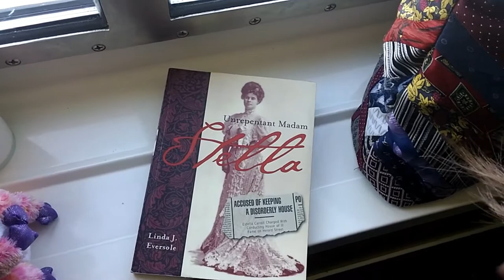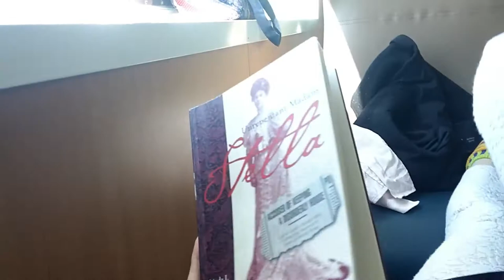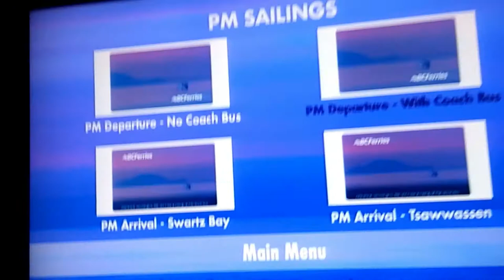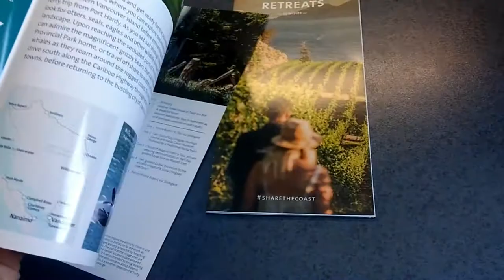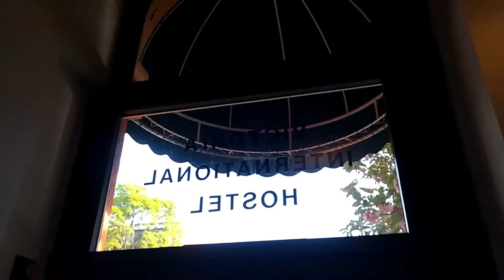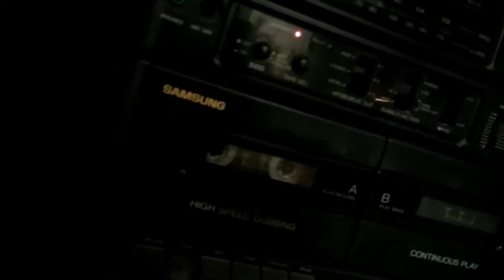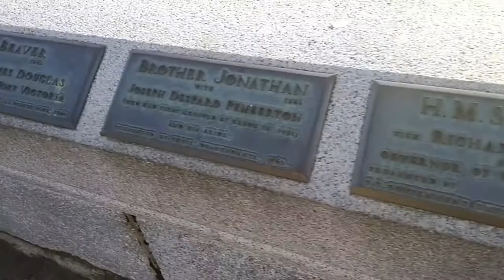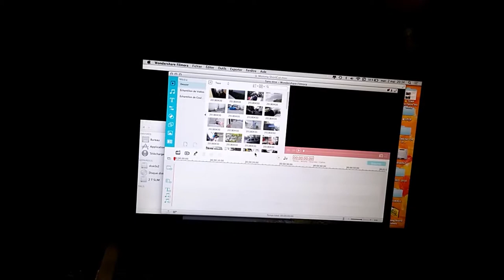BALLADE A VICTORIA 2 MAI 2018 avec Pancho Sanza le koala rose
Pancho Sanza le koala rose vous parle à bord du MV Coastal renaissance, un traversier de BC Ferries qui relie Vancouver (Twassassen) à Victoria ( Swartz Bay), on commente les recouvrements de sièges ypschédéliques d'un autobus Greyhound,  on s'installe à l'auberge downtown, on se promène près des quais à Victoria et on déguste du poulet frit en face de l'Hôtel Empress près du bord de l'eau.

Filmé par Izalixe Straightheart et Pancho Sanza, Victoria BC ; 2 Mai 2018